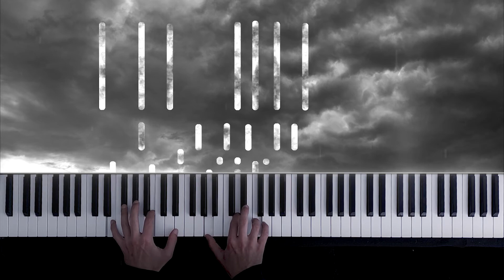Satie - Gymnopédie No. 1 (Synthesia)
Published in Paris in 1888, The Gymnopédies are the first compositions with which Erik Satie tried to cut himself loose from the conventional 19th century “salon music” environment of his father and stepmother. This popular 1st Gymnopédie was widely used in many movie soundtracks. Collectively, the Gymnopédies are regarded as an important precursor to modern ambient music. Satie, like his music, remains something of a mystery.
"Mr Precursor", as Debussy liked to call him, led the way with his surrealistic scores and repetitive music. We hope you enjoy it!

High quality videos with custom made synthesia visual effects. If you are a student or lover of piano music and visual art you are in the right place!